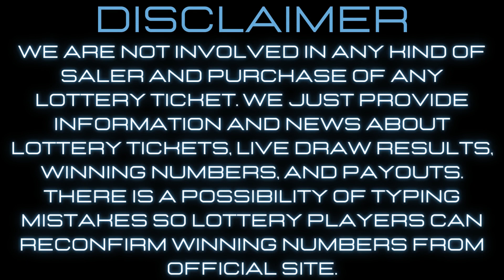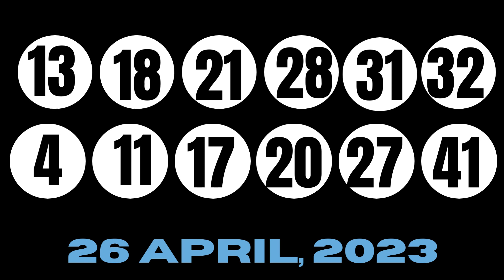Indiana Evening Lottery Results 27 Apr, 2023 - Daily 3 & 4 - Quick Draw - Cash 5 - Lotto - Powerball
Today April 27, 2023, Find in this video the Indiana evening lottery live drawings results, Top payouts(prizes), and the latest winning numbers. These Indiana Evening lotteries' live drawings results are drawn in the evening time daily.

The Indiana Evening Lottery live draw results are broadcasted in the Evening daily at 11:00 p.m., ET. by The Indiana legislators is responsible for operating. Every day, The Indiana Evening Lottery live draws videos are uploaded on this YouTube Channel "Lottery Results".

Find in this post, Daily 3 Evening, Daily 3 Evening, Quick Draw Evening, Cash 5, Hoosier Lotto, Cash4life, Powerball, and Mega Millions live drawing lottery results, jackpot prizes, and winning numbers for today April 27, 2023, past 30 days.

Watch in this Youtube channel playlist, past IN evening lottery results for 30 days and more:

Support and energize us by liking and sharing our every day indiana lottery results from videos.